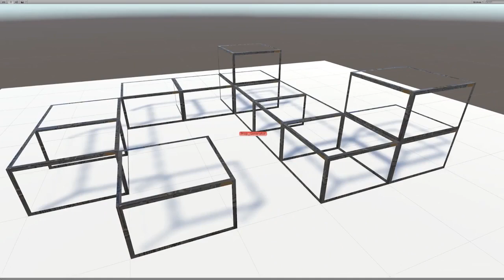Prop Generator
A small tool I developed for placement of random small props around the levels. The level designers loved it.